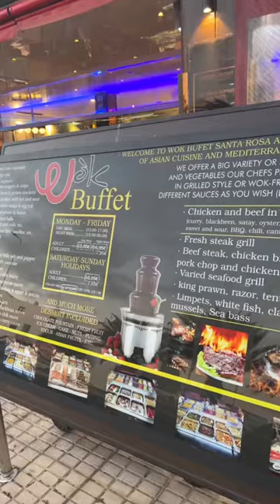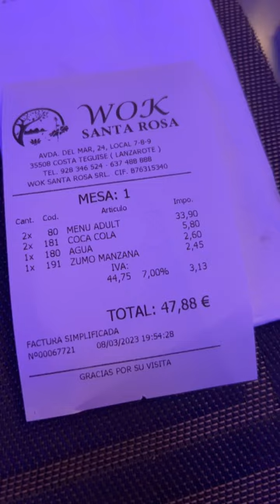Santa Rosa Wok - Costa Teguise 🍱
We visited Santa Rosa Wok, Located in Costa Teguise, Lanzarote.

We would 100% recommend this if you’re visiting the area, there is something for everyone and very reasonably priced.

Let us know if there is anywhere you’d like us to visit? 👇🏻